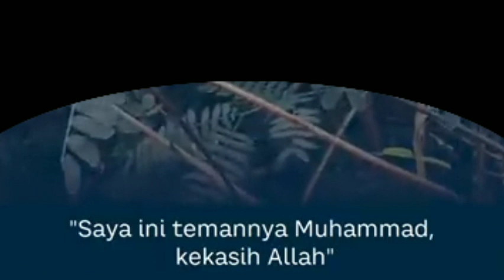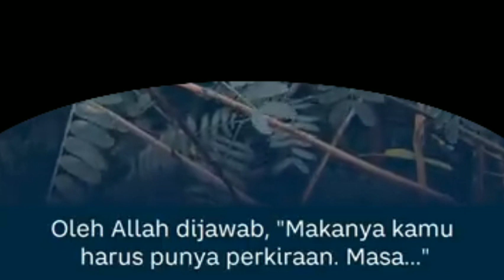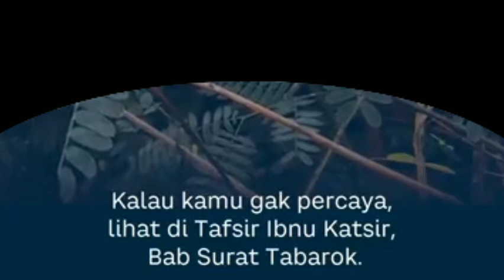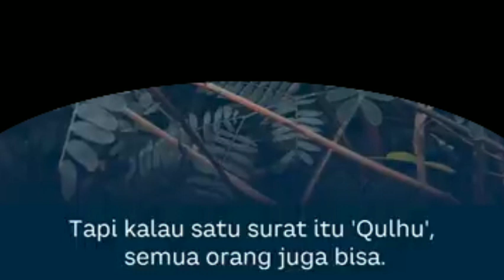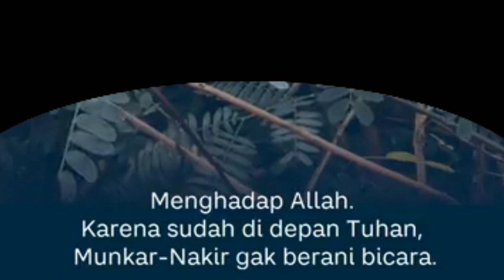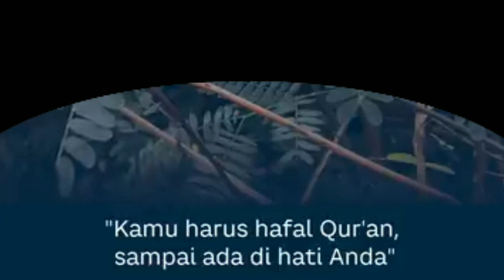gus baha debat surat mulk dengan Munkar nakir. .